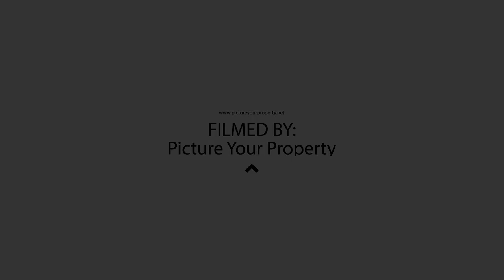Real Estate Film, Panasonic GH5s, Edelkrone SliderONE, DJI P4A and Weebill-S Ep. 33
Episode 33

This house is located in Rolesville, NC and it is an amazing house right close to city center. This is a short film made for the Real Estate Agent Will Draper from Drapper & Co Realty.

Place:
Rolesville, North Carolina

Gear Used:
Camera = Panasonic GH5s
Slider = Edelkrone SliderONE PRO v2

Music Licensed from Envato Elements.